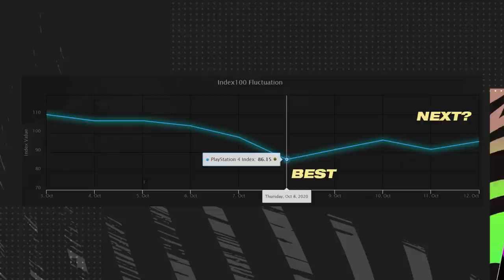WHEN TO BUY BEFORE WL? FIFA 21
The market has been high for a few days now and many missed out on the huge opportunity to buy when the market was extremely low during Squad Battles rewards supply and panic on Monday night. Looking at the next best buy time before FUT Champions Weekend League this Friday!